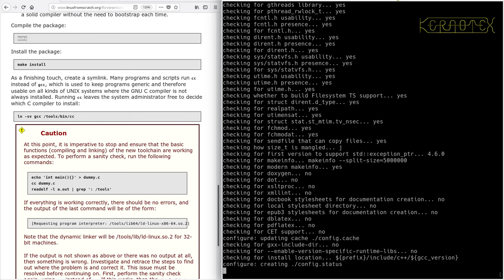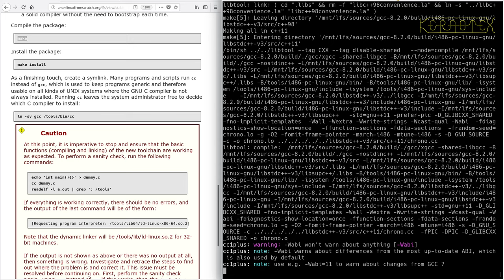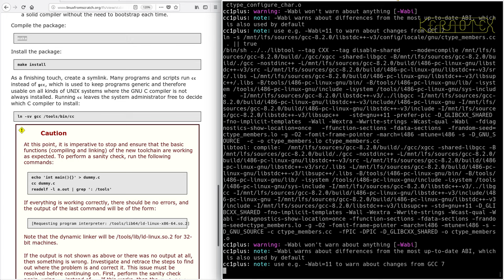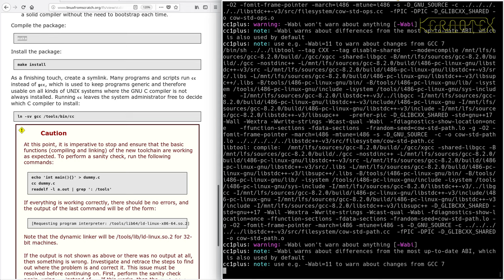LFS on an Intel i486 Episode 31 - 5.10. GCC-8.2.0 - Pass 2 (k)